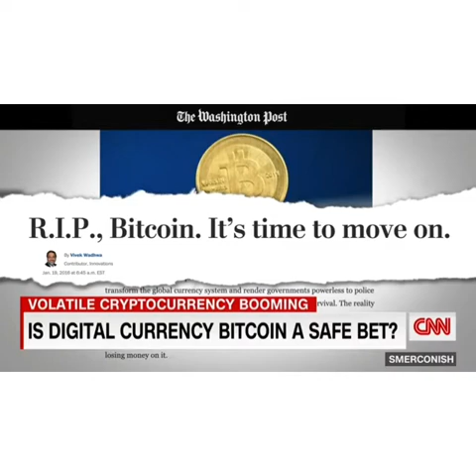Is Bitcoin Very Good For The Future ?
IF YOU WANT TO BUY BITCOIN. BEST PLACE IS BINANCE EXCHANGE where you can hold.spot trade,future trade. staking saving and many
if you want leverage trade up to 100x and get 500 USD bonus  join BYBIT but only for experience trader